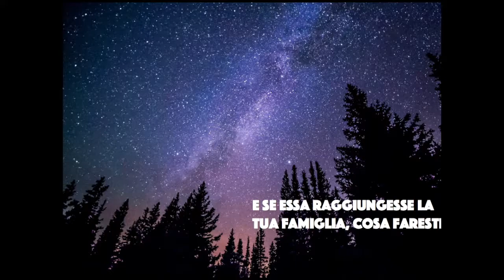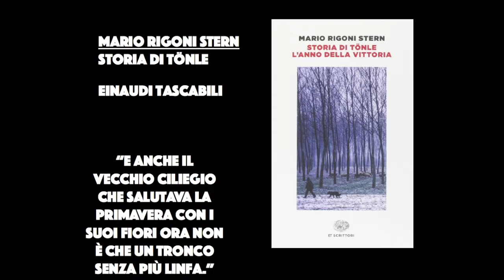Booktrailer "Storia di Tönle" di Mario Rigoni Stern. Gruppo 3.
Lavoro di un gruppo della classe 2A scienze applicate, sede di Laveno, anno scolastico 2017/2018.